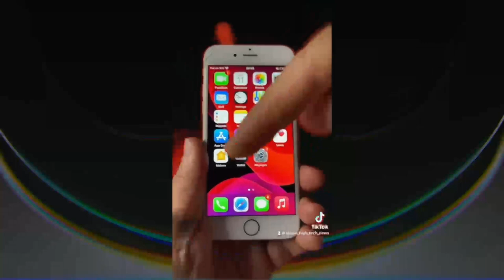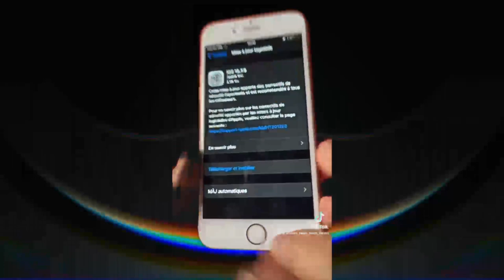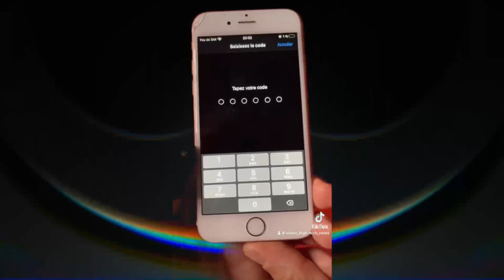iOS 15.7.9 Apple sort une mise à jour urgente de sécurité pour iPhone non équipé d'iOS 16.6.1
“Apple déploie en urgence une mise à jour de sécurité cruciale pour les iPhones qui n’ont pas encore migré vers iOS 16.6.1. Cette mise à jour, iOS 15.7.9, vise à renforcer la protection de votre appareil. Ne tardez pas à l’installer pour maintenir la sécurité de votre iPhone. Protégez votre vie numérique avec cette mise à jour essentielle d’Apple. AvecLesMotsClésLesPlusImportants MiseàJourSécurité iOS1579 iPhone SécuritéNumérique”